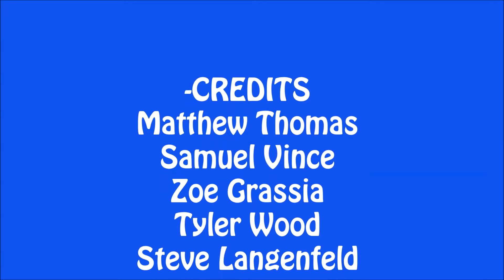Rally Gone Wrong | Stop Motion by Trump Group